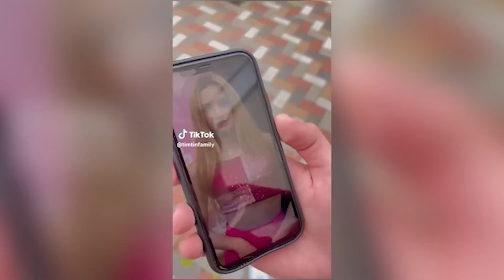🌈 Tim Tin Family BEST TikTok Compilation 🌈 #233